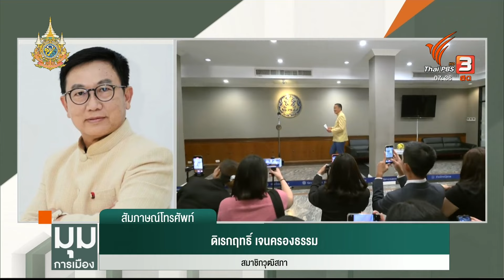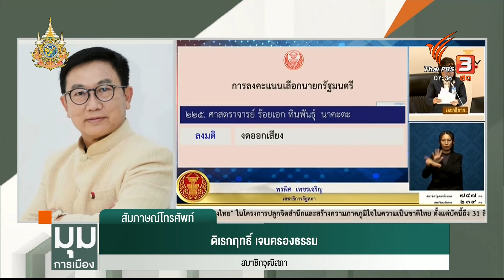สว. ยื่นร้อง "นายกฯ-พิชิต" หวังขยับการเมืองไทย ? | มุมการเมือง | 21 พ.ค. 67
การยื่นศาล รัฐธรรมนูญ ของ 40 สว. ยังถูกตั้งคำถามว่า มีใบสั่ง เพื่อหวังผลทางการเมืองหรือไม่ แล้วทำไมถึงต้องมายื่นในช่วงนี้ ซึ่ง สว. หมดวาระไปแล้ว พูดคุยกับ คุณดิเรกฤทธิ์ เจนครองธรรม วุฒิสภา